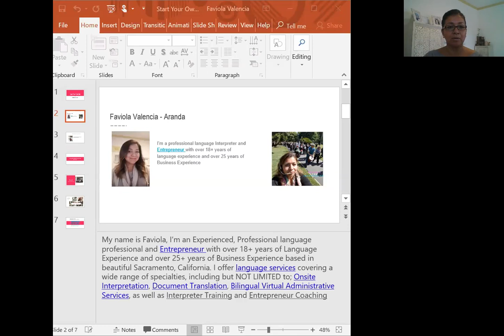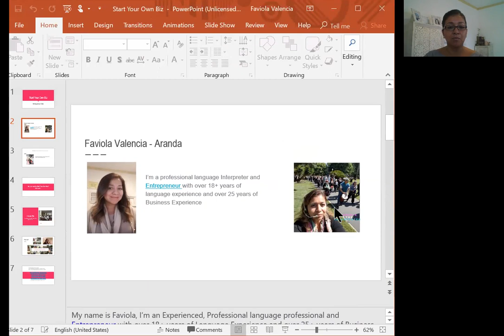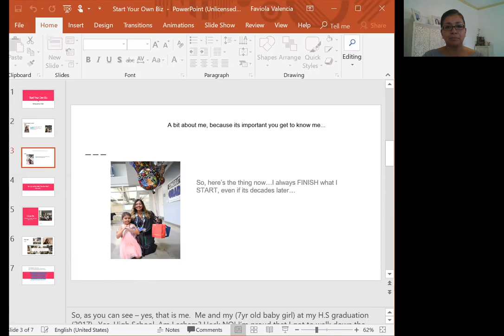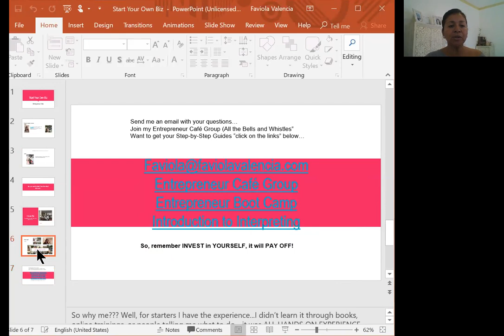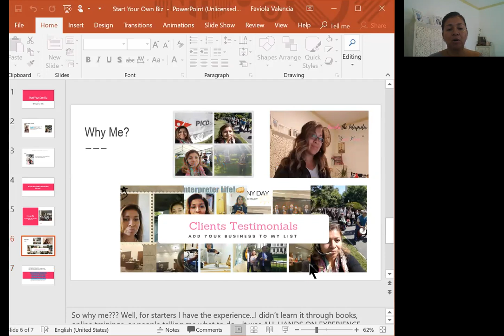How to Become an Interpreter; Watch My Free Webinar Training Video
(15-second delay) :)

Are you bilingual and want to use your Bilingual Skills to Start a Career as a Professional Interpreter and Start Your Own Business and become an Entrepreneur...Check out this video!

Sign up for my Freebies and Workshops if you are ready to Start Your Own Business & Ready to Start Your Interpreting Career and become an Entrepreneur

Interpreters. Translators. Entrepreneurs. Business. Blogging. Social Media Marketing. Health and Fitness and so much more! Anything and everything you need for your Business and Life...Yeap! One-Stop-Shop!

New Videos on Friday.

Follow Me and visit my sites; different services for all of you AMAZING ENTREPRENEURS & INTERPRETERS:

***Click the notifications bell on top so you don't miss a thing!***

LOCATION: California
BIRTHDAY: May, in the early '70s
ETHNICITY: Mexican
WIFE, MOTHER to 4 beautiful children, Sister to 5 brothers

I believe that TeamWorkMakestheDreamWork
Entrepreneurship is awesome, do you agree???